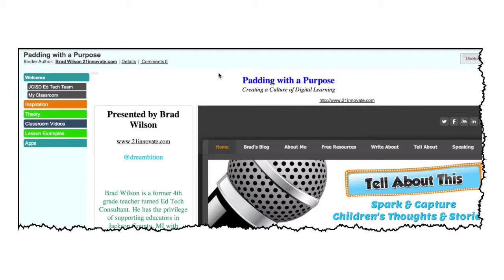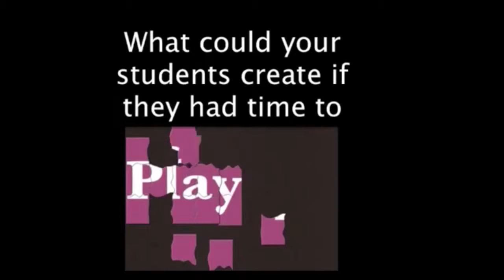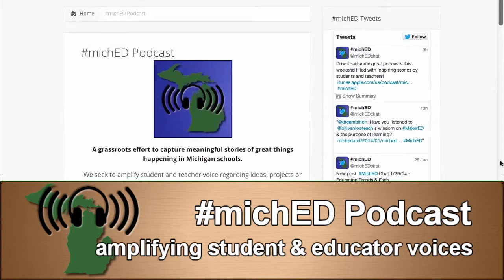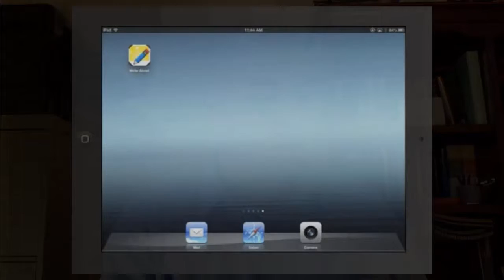Brad Wilson - MACUL Technology Using Educator of the Year Recommendation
This is my letter of recommendation for Brad Wilson's MACUL Technology Using Educator of the Year nomination.